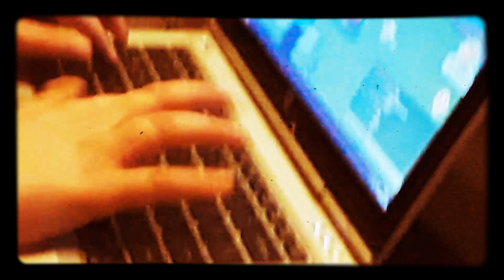Roblox game_play Ft my brother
This was a gameplay with my brother playing roblox off you want to go check him out his username is angoidmcangoid & my username is ABCfliss